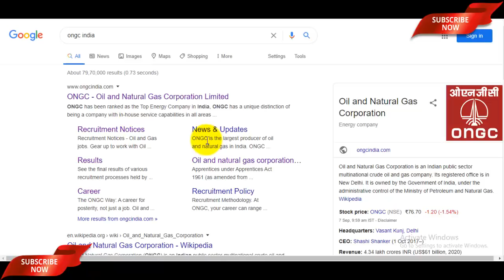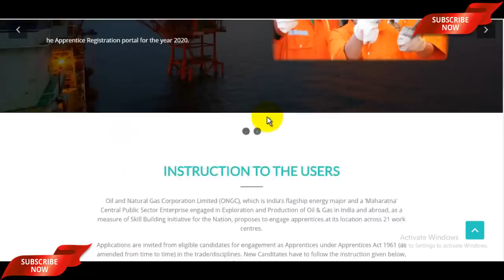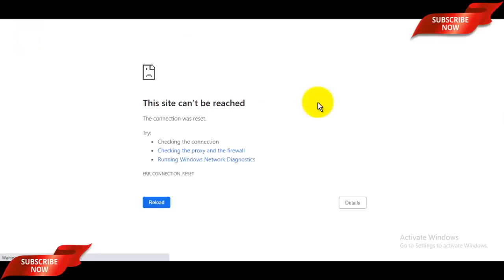ONGC Apprentice Result 2020 Out Today, ONGC Apprentice Result 2020 Kaise Dekhe, ONGC Merit List 2020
All Released Work Center Merit List PDF Direct Link (पहली बार में लिंक ओपन ना हो तो वेबसाइट को रिफ्रेश कर लीजियेगा)

NORTHERN SECTOR

MUMBAI SECTOR
Goa PDF

WESTERN SECTOR
Vadodara PDF

EASTERN SECTOR
Jorhat PDF

SOUTHERN SECTOR

CENTRAL SECTOR